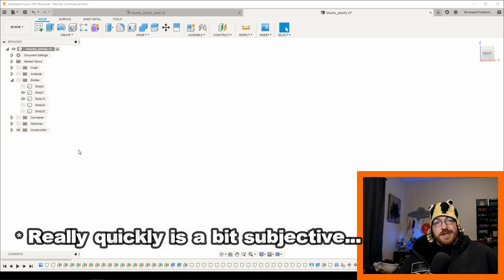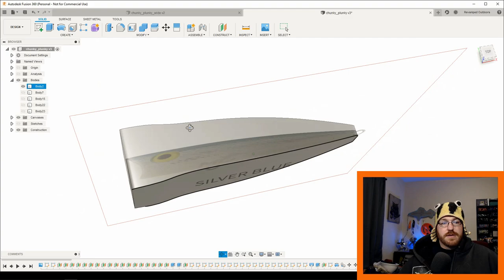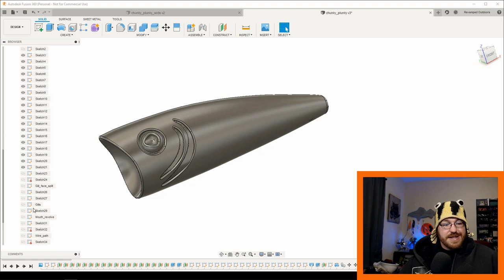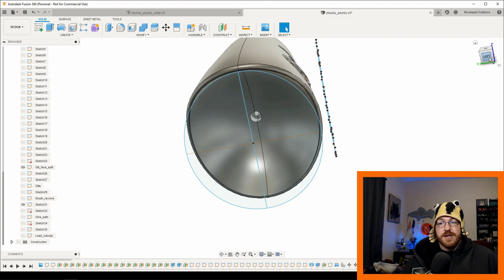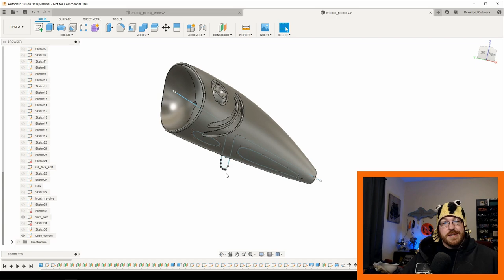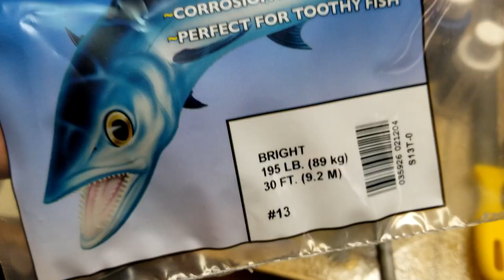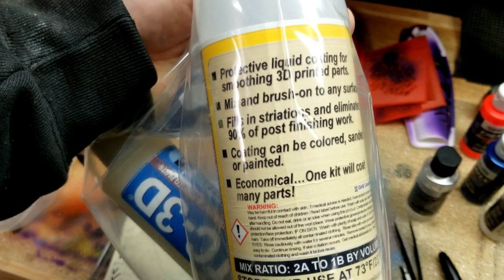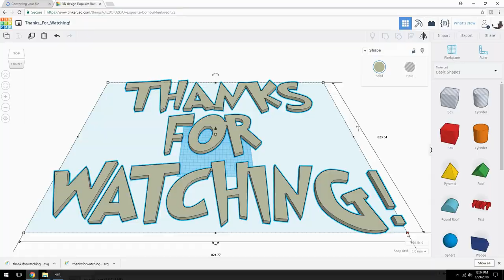I made a HUGE popper fishing lure...It may work, I dunno.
TIME STAMPS:
Intro: 0:00 - 1:26
Fusion 360 design and walk-through: 1:27 - 11:41
Assembly: 11:42 - 14:07
Painting and Epoxy: 14:08 - 16:29
Summary and outtro:  16:30

In this video I explain how I designed, printed and assembled a large surface popper fishing lure for pike and musky.  I have been doing a lot of designing and printing of large hard baits for fishing lately which is a quick deviation from my soft plastic baits that I am traditionally used to.  I figured this would be a good introduction to some of my techniques I use with fusion 360 by Autodesk.  I have been using fusion 360 to design baits now for about a year, mostly crankbaits but I had not seen a large surface popper before so I thought it would be cool to have a large popper in the same design as its smaller cousins.

To design this bait I used techniques I learned from the Sthone youtube channel which you can find here:

To finish this bait I used a popular 3D print coating epoxy called XTC-3D, although it does work well the set up time does take awhile, it off gasses a lot of fumes and it is a volumetric epoxy which means you will need to figure out how to get accurate volume measurements for mixing.  I have since tried multiple other coatings and I will be doing a video shortly on which ones I find the most effective.  I have recently been using a good weight to weight measured epoxy that seems to be holding up well, low VOC and a standard cure time with a good working time as well.  I will go more in depth on that epoxy in the future video.

I also did some fly tying  for this bait making a "bucktail" on the rear treble hook which I thought added a little bit of traditional flare to this new school popper.

I printed the original of this bait on a heavily modified Anet A8 3d printer, it has been modified for safety with a new power supply and new firmware to include thermal runaway.  If you are thinking about getting an Anet A8 I would advise these upgrades as a must for the printer.

I think this lure should work well for northern pike in the larger size range, I'm hoping that when the ice clears this year I will be able to use it to get a larger fish in the 40 inch range.  This spring I think I am going to focus on fishing for large pike and muskellunge which I have not traditionally targeted, I think it may be a good learning experience and may be a fun exercise in testing new waters.